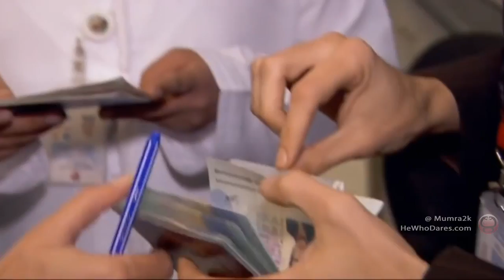[MGO] NA#11 Jetbat uses lotion | Official Survival NA servers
Listen closely as Jetbat instructs us all on the proper usages of hand lotion. Survival on NA servers, backed up by my buddy from the Netherlands and NA locals, Jetbat, Tyler and MoonlightKitty et al. This time it’s good old BOMB mission on Ambush Ally map. Join us as we strive for dat GeePee once game at a time.

Find out how to play MGO2 again, TODAY!